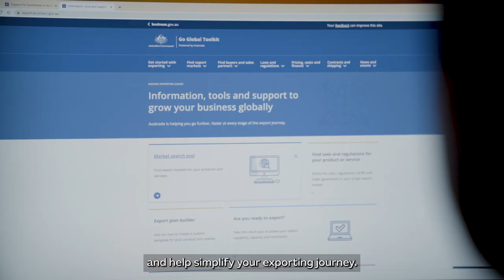Austrade is for Exporters